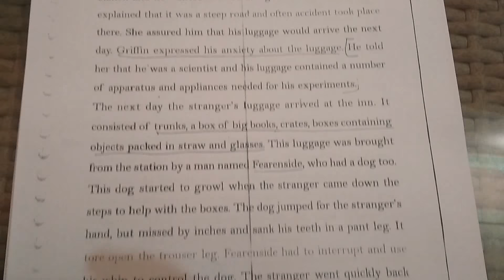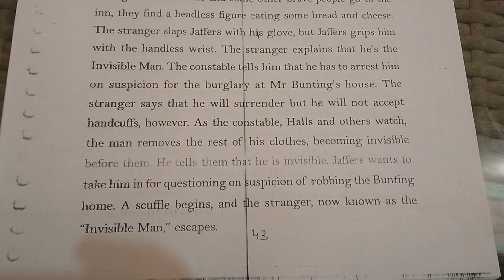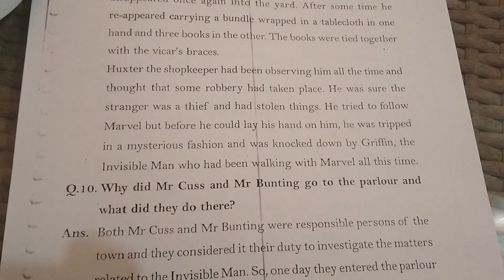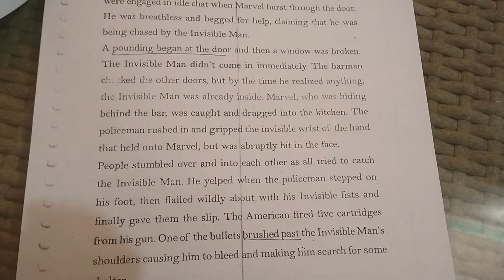(Part 1)|Class12 | English Core | Novel | The Invisible Man |Last Five Year CBSE Questions & Answers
All Important Questions from Last Five Year Papers of CBSE English Novel "The Invisible Man".

Do like, do comment!! It'll just motivate me to put some more good content for you guys.
Thanks!